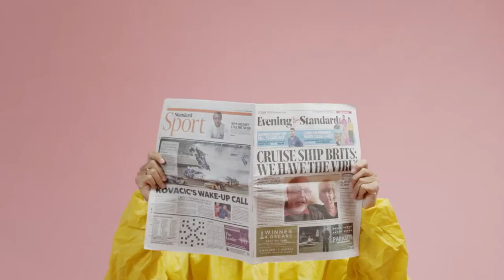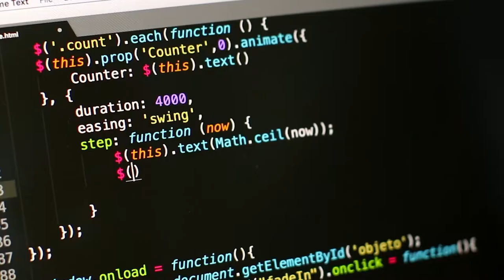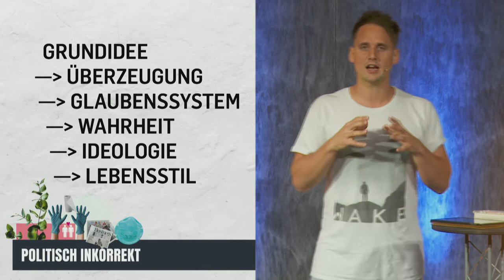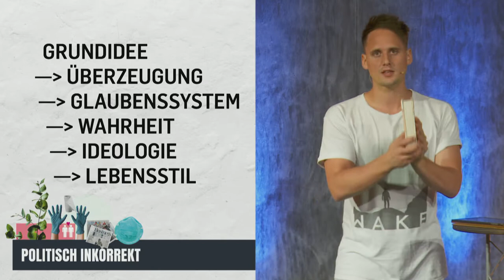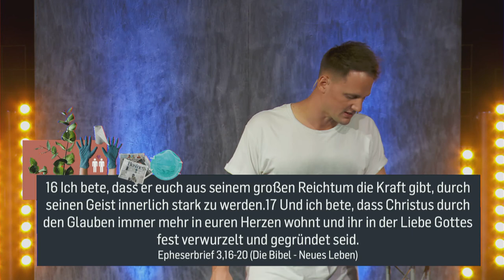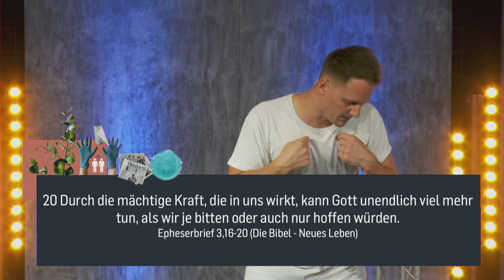Politisch Inkorrekt - Orientierungslosigkeit (David Rominger)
Was ist sind göttliche Prinzipien in einer Zeit von Orientierungslosigkeit? In dieser Predigt wird u.a. das Thema Homosexualität und Gender näher betrachtet und geschaut, was Gott sich hier gedacht hat. Wie gehen wir Christen mit diesem Thema um und was hat das mit jedem einzelnen zu tun?
Du hast ein Gebetsanliegen?
Du gehörst zu einer Risikogruppe und brauchst Hilfe beim Einkaufen? Wir sind da für dich!
Besuche und teile uns mit, was wir für dich tun können.
Du hast dich für Jesus entschieden? Oder hast du Fragen zum Glauben?
und kontaktiere uns!

00:00 - Intro
00:19 - Serien Teaser "Politisch Inkorrekt"
01:26 - Predigt "Orientierungslosigkeit" (David Rominger)
13:32 - 1. Orientierungslosigkeit
32:20 - 2. Annahme, nicht Verurteilung
38:26 - 3. Freiheit, nicht Willkür
41:57 - 4. Transformation
48:28 - Outro